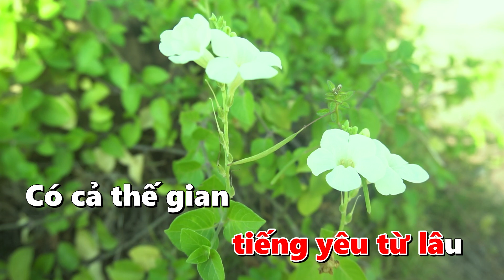Karaoke Khúc Vương Tình Tone Nam rumba G5R Karaoke